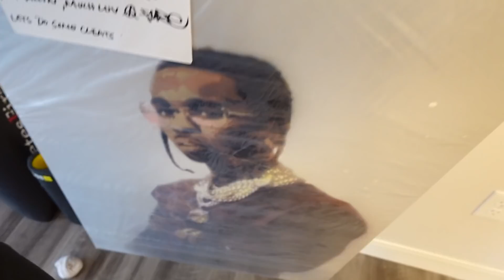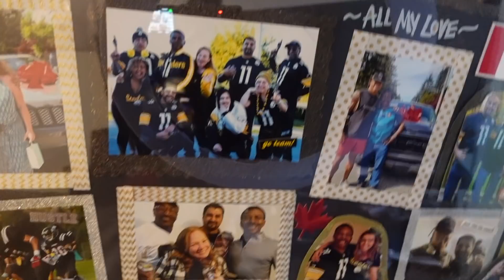Christmas with the Steelers AFC NORTH CHAMPS!!!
My first NFL Christmas with my brothers! Wide receiver secret Santa ... family gifts and dinner at Juju’s as he would say... it’s litty!!

Chase Claypool ✌️

Steelers